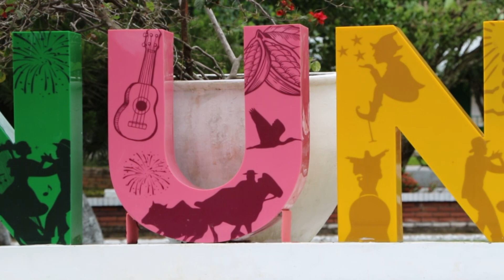Hablo Contigo - Cápsula 182: Nunchía